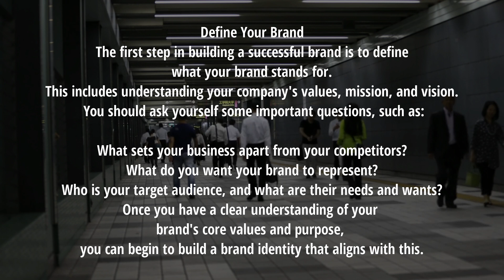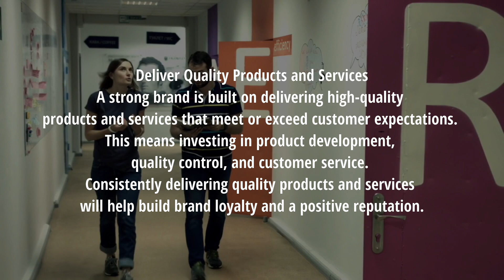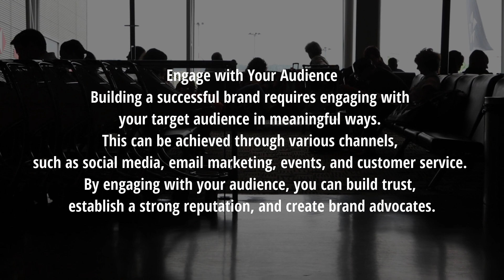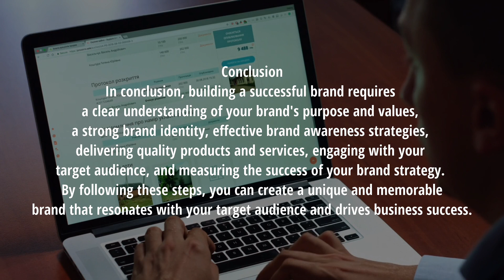Building A Successful Brand | MBA with Anvish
Introduction]
Hello and welcome to today's video on building a successful brand. In today's highly competitive business landscape, a strong brand is critical for success. A successful brand is not just about having a catchy slogan or a logo, but it's about creating a unique identity that resonates with your target audience. In this video, we'll discuss the key elements of building a successful brand and provide some practical tips for achieving this.

[Define Your Brand]
The first step in building a successful brand is to define what your brand stands for. This includes understanding your company's values, mission, and vision. You should ask yourself some important questions, such as:

What sets your business apart from your competitors?
What do you want your brand to represent?
Who is your target audience, and what are their needs and wants?
Once you have a clear understanding of your brand's core values and purpose, you can begin to build a brand identity that aligns with this.

[Create a Brand Identity]
Your brand identity is the visual and emotional representation of your brand. It includes your logo, color scheme, fonts, and messaging. To create a strong brand identity, you should consider the following:

Use colors and fonts that align with your brand's personality and values.
Develop a clear and consistent messaging strategy that reflects your brand's mission and vision.
Ensure that your brand messaging is relevant and resonates with your target audience.
[Build Brand Awareness]
To build brand awareness, you need to ensure that your brand is visible and memorable to your target audience. There are several ways to achieve this, such as:

Create a strong online presence through social media, website, and email marketing.
Use paid advertising to reach a wider audience.
Partner with other brands or influencers that align with your brand's values.
[Deliver Quality Products and Services]
A strong brand is built on delivering high-quality products and services that meet or exceed customer expectations. This means investing in product development, quality control, and customer service. Consistently delivering quality products and services will help build brand loyalty and a positive reputation.

Building a successful brand requires engaging with your target audience in meaningful ways. This can be achieved through various channels, such as social media, email marketing, events, and customer service. By engaging with your audience, you can build trust, establish a strong reputation, and create brand advocates.

[Measure and Adjust Your Brand Strategy]
Finally, it's important to measure the success of your brand strategy and make adjustments as necessary. This includes monitoring key performance indicators (KPIs) such as website traffic, social media engagement, customer feedback, and sales. Based on these metrics, you can adjust your brand strategy to ensure that it continues to resonate with your target audience.

[Conclusion]
In conclusion, building a successful brand requires a clear understanding of your brand's purpose and values, a strong brand identity, effective brand awareness strategies, delivering quality products and services, engaging with your target audience, and measuring the success of your brand strategy. By following these steps, you can create a unique and memorable brand that resonates with your target audience and drives business success.